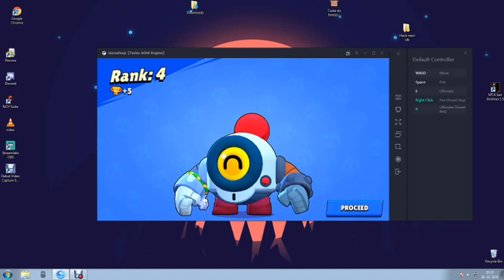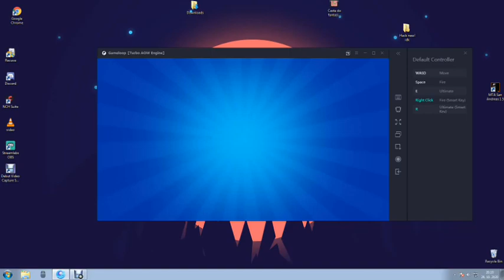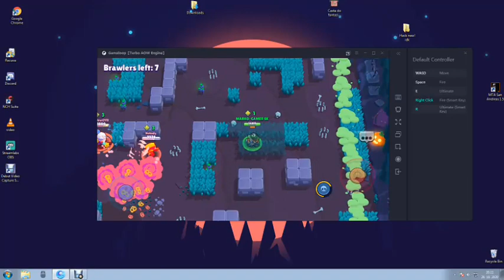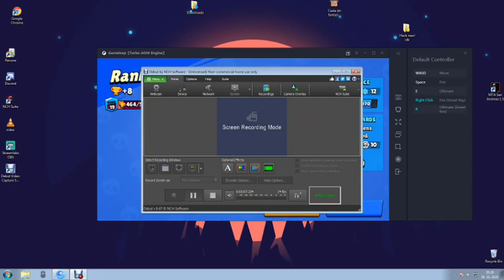toto som nečakal! 7 v mega boxu waw!! (brawl stars) pushujem brawlerov na 20 rank!!😱